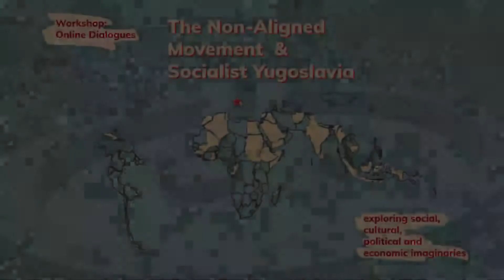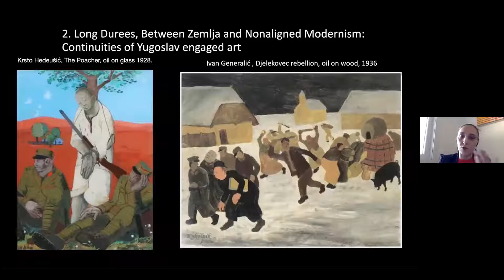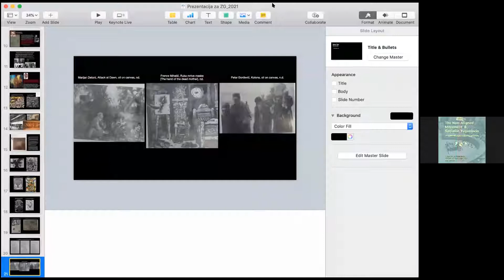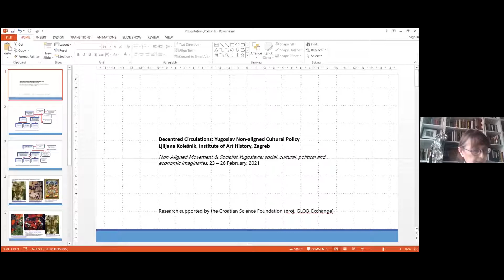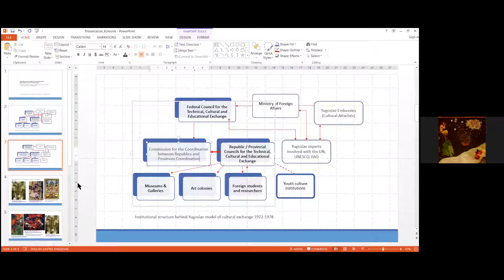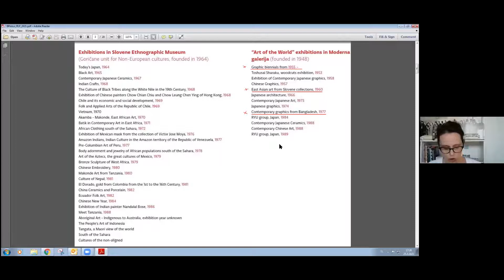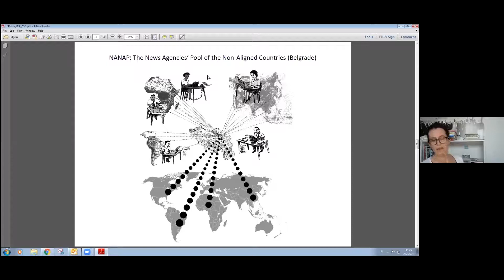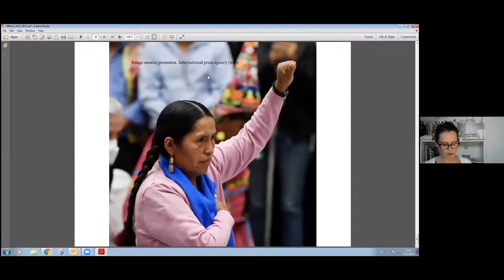The Non Aligned Movement & Socialist Yugoslavia day 3